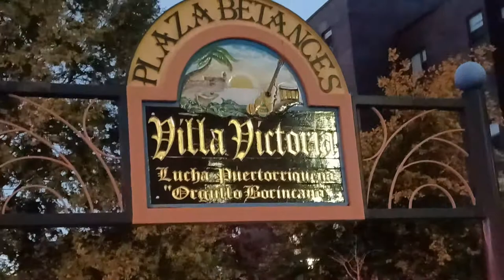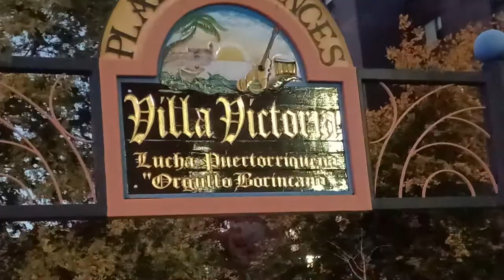Boston police and fire investigating possible hazardous chemical spill